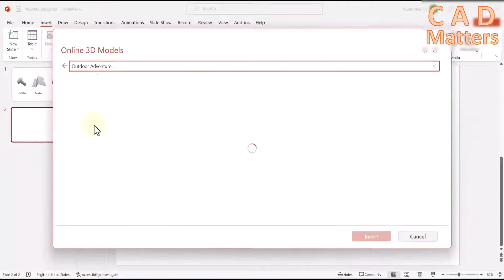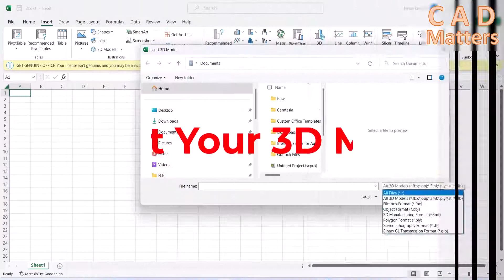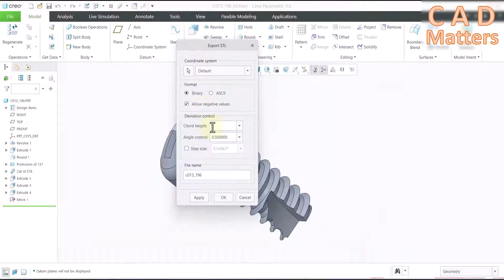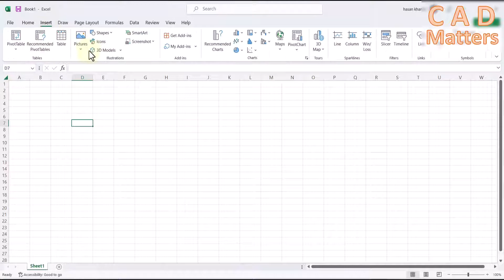Insert 3D model to excel and PowerPoint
Ask ChatGPT insert 3d picture to excel